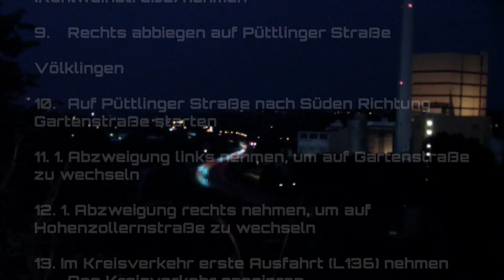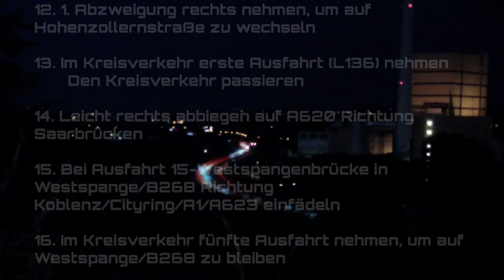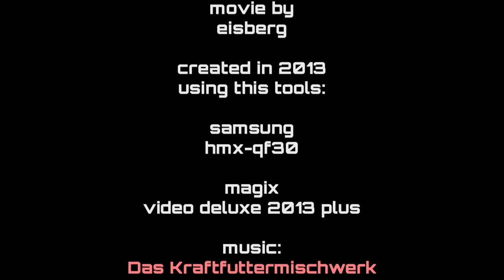eisberg - a620sbvksb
Ein kleiner Zeitrafferfilm mit Blick auf die A620 zwischen Saarbrücken und Völklingen, garniert mit einer Routenbeschreibung für den Weg Saarbrücken-Völklingen-Saarbrücken.

Benutzte Effekte: Mosaic, Echo
Artist: Das Kraftfuttermischwerk
Title: Tippica
Album: Kleines Ganzes